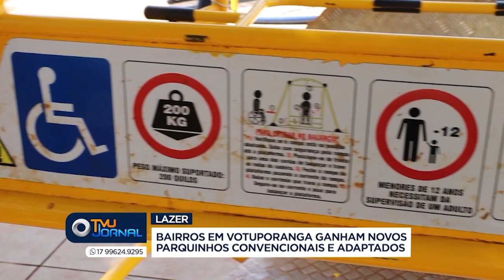Bairros de Votuporanga ganham nova opção de lazer para as crianças.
Diversos bairros de Votuporanga ganharam mais uma opção de lazer para as crianças. Foram instalados parquinhos que vão ajudar promover uma integração entre as crianças e seus familiares.